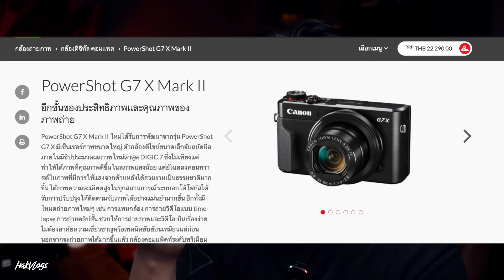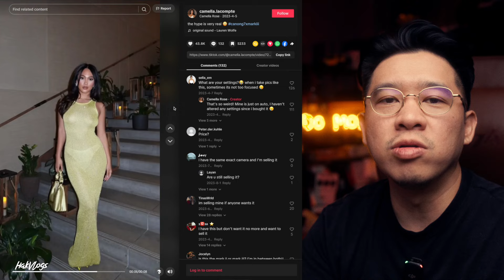Tik Tok မှာနာမည်ကြီးနေတဲ့ သိန်း ၃၀ တန် သာမာန် ကင်မရာတစ်လုံး